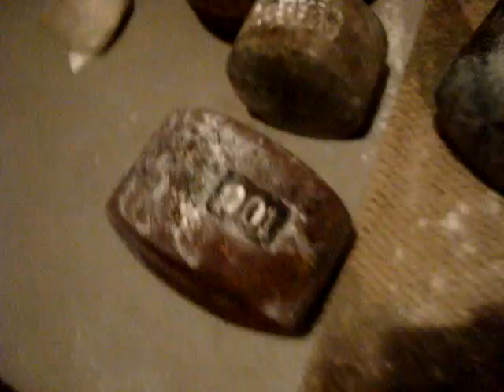DL: The "Blob" (50 lb.) for the first time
1/2 of a York 100 lb. dumbbell deadlifted
for the first time (8/21/07). I am 6'1 and 159 lbs.

Did this after using TTK, ISG, and Pony clamp to work thumbs. I'd also hit the last two fingers especially hard yesterday. Wasn't planning on a full DL despite previously breaking it off the ground on several other occasions. Have been gripping since mid-July after a hiatus of over 3 years.